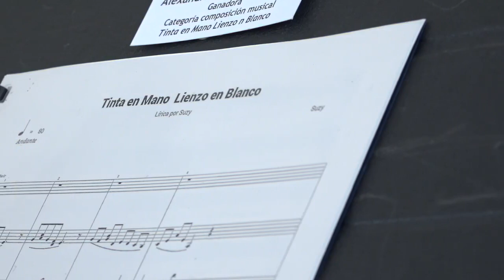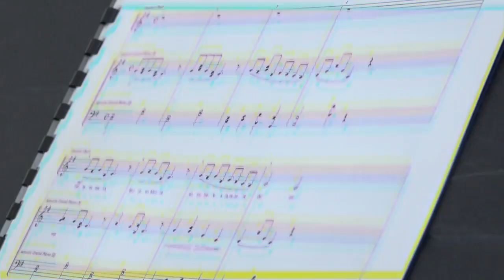Pongamos la misión de Jesús en el corazón de la universidad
En agosto de 2019 se dio a conocer una iniciativa propuesta por padre obispo Rubén Antonio González Medina, obispo de Ponce y gran canciller de la PUCPR en la que convocaba a la comunidad universitaria a participar del certamen Pongamos la misión de Jesús en el corazón de la Universidad. Esta iniciativa fue dirigida para que la comunidad universitaria compartiera su talento en diversas categorías del arte como tallado en madera, pintura, poesía y composición musical.   Veinticinco Pioneros aceptaron el reto y presentaron diez  pinturas, trece poesías y dos composiciones.Los trabajos fueron evaluados por un panel de jueces compuesto por profesores de la PUCPR en cada área.